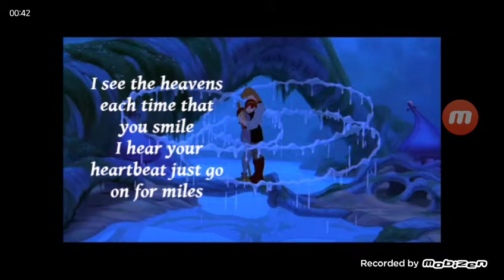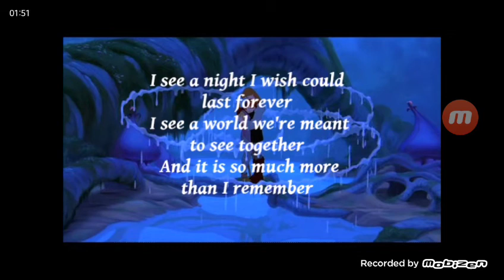Opening to Home Alone 1991 VHS [True HQ]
Here Are the VHS Openings for Home Alone in the Order:

1. Ferngully: The Last Rainforest Trailer
2. American Airlines Commerical
3. 1991 Fox Video Logo
4. Pespi Commerical
5. 20th Century Fox Logo
That's All.

Distributor: Fox Video [Hughes Entertainment] | Original Pressing | Tape Year Code: the 27th week of 1991.